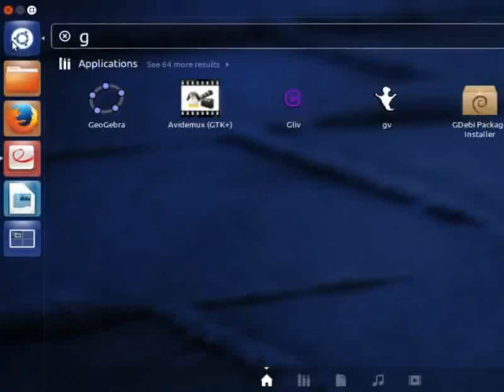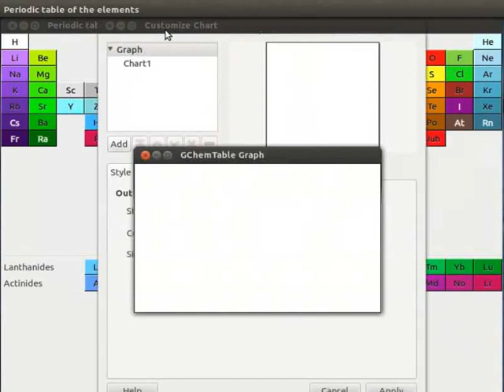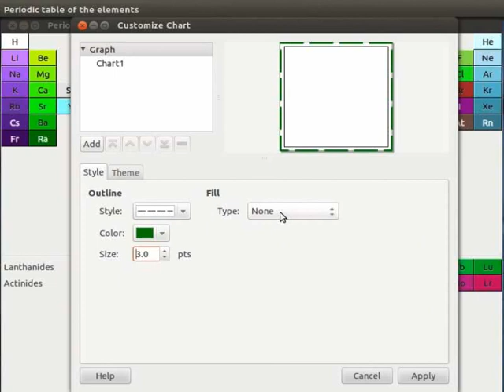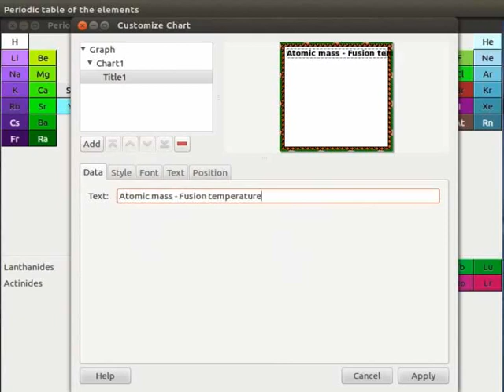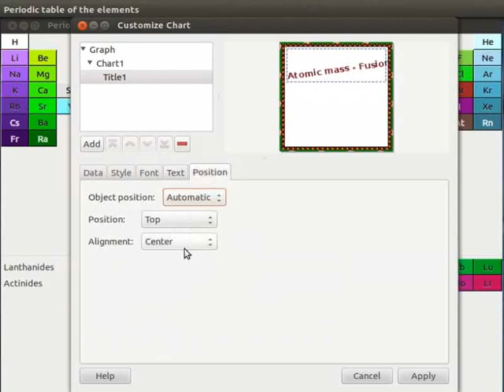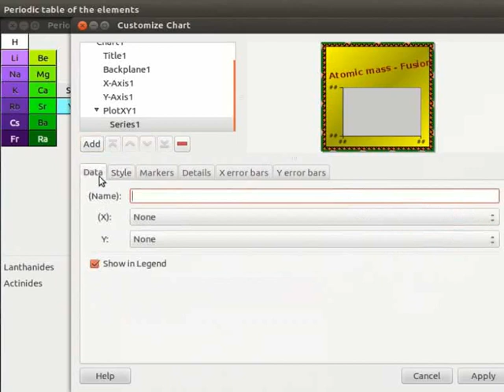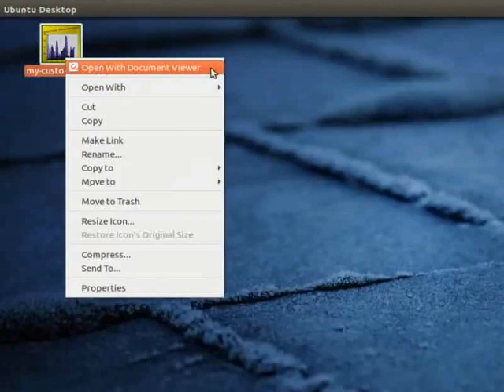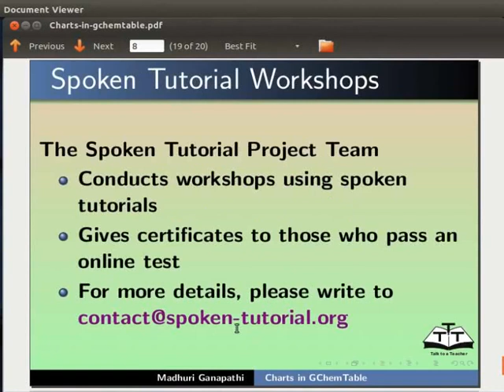Charts in GChemTable - Malayalam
एलिमेंटल चार्टसचा व्ह्यू
कस्टमाईज्ड चार्टस बनवणे
“ग्राफ हायरार्की” ट्री बद्दल माहिती
“ग्राफ प्रिव्ह्यू” बद्दल माहिती
विविध टॅब्ज आणि ड्रॉपडाऊन बद्दल माहिती